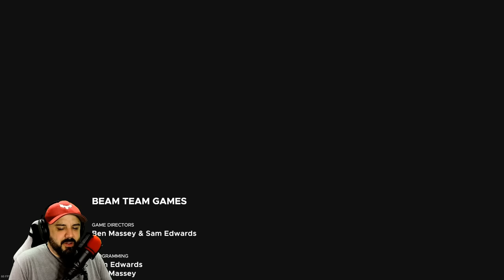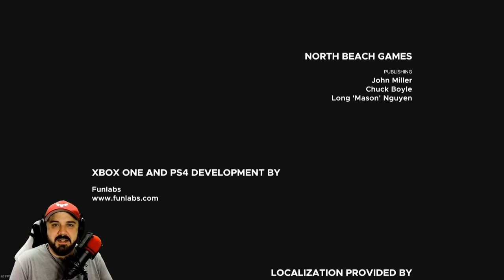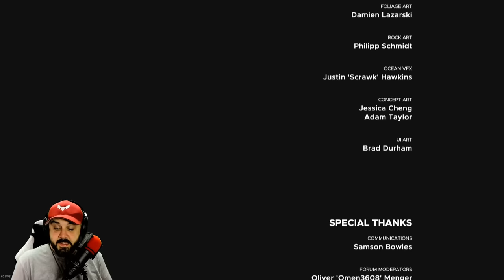ITS TIME TO ESCAPE THIS TERRIBLE GAME | Stranded Deep | Ending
We had some good laughs but i hate everything else.

PC SPECS

Threadripper 3970x
128 Gigs 3600 Ram
15 TB Hard Drive Space